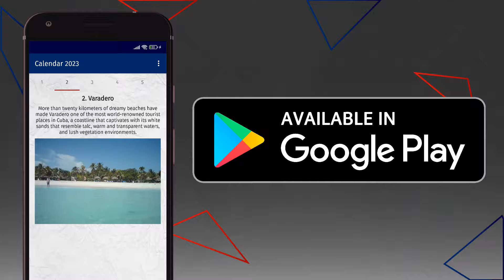Cuba calendar 2023